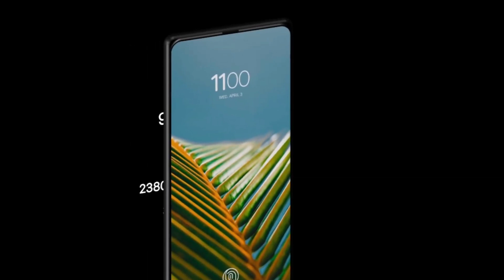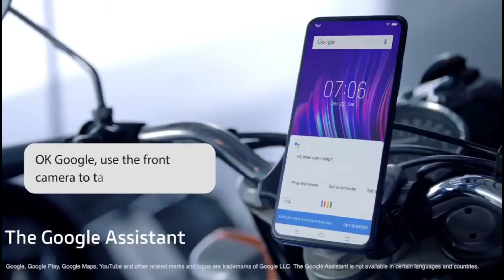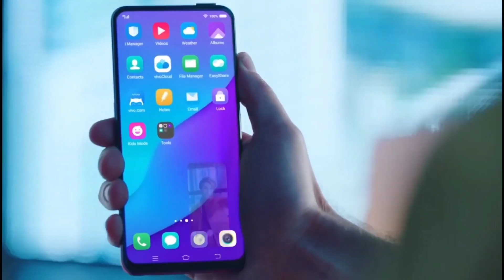Honor 9X - Price, Specification and Launch Date In India